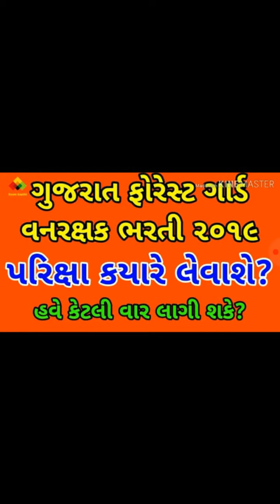ખૂબ સારા સમાચાર જાણવા જોઈલો આ વિડીયો /Gujarat forest guard exam / Talati exam date Declered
Gujarat  forest  guard exam વિશે ખૂબ સારા સમાચાર જાણવા જોઈલો આ વિડીયો / Talati exam date Declered

Forest guard exam ક્યારે લેવાશે? હવે કેટલી વાર લાગશે  જાણવા જોઈલો આ video/talati exam date 2018-19

police constable, police, police inspector, Lrb, police, constable job, talati exam date declared, gpsc, job, talati exam date, Gsssb, Upsc, gpsc job, Bharti, yuva, Akshue, liberty, Gujarati, nokari